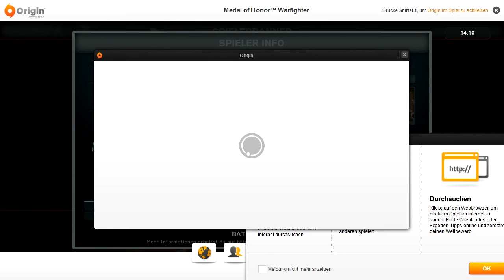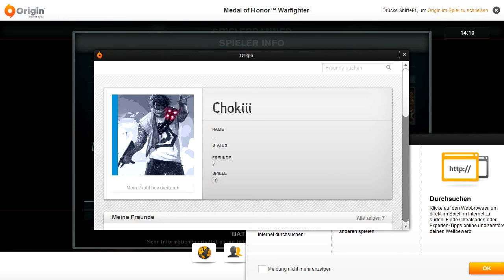Angespielt |Medal of Honor Warfighter| [Deutsch/HD]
Total Planloses und verwirrtes Angespielt diesmal xD
Dieses scheiß Voip gedöns -.-